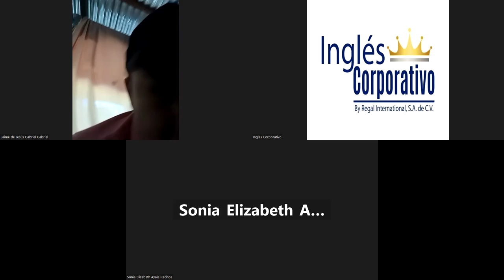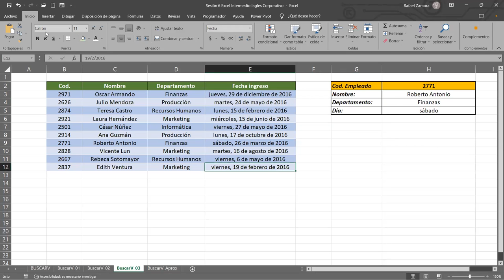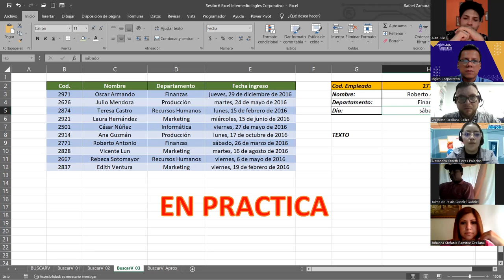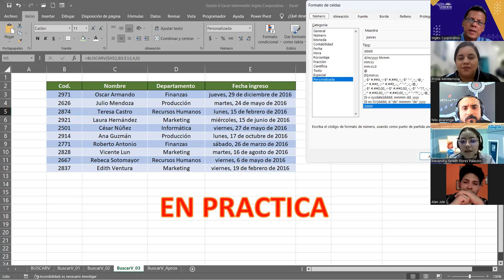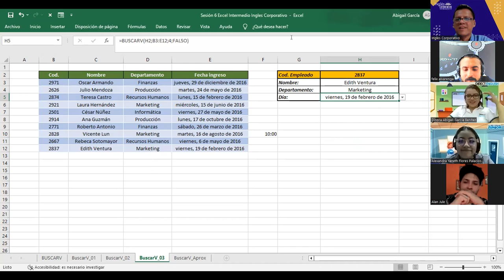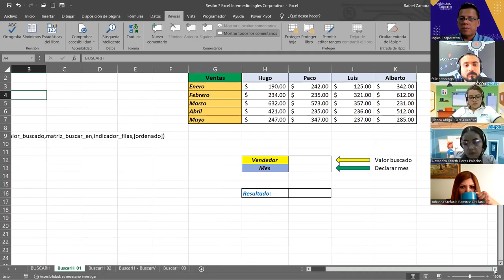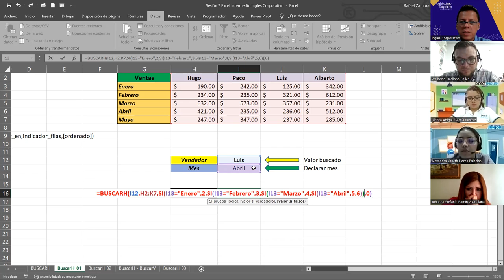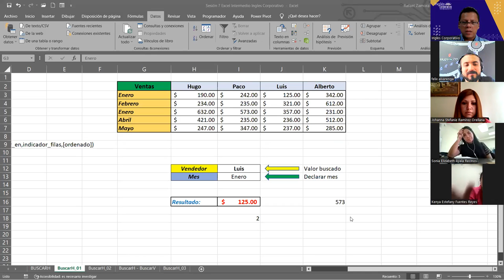SESION 7 11/10/2023-EXI-01-1-2-PM-10-2023-ZAMORA- Función BUSCARH